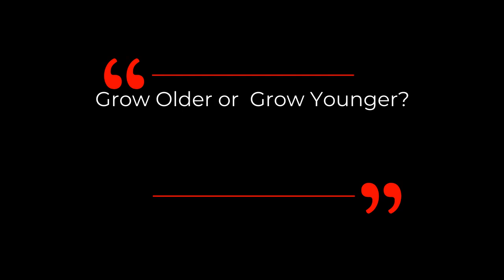STEM CELLS & LONGEVITY | Dr David Sinclair Interview Clips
Dr David Sinclair talks about how stem cells are related to longevity and what his lab his working on stem cells in this short clip.